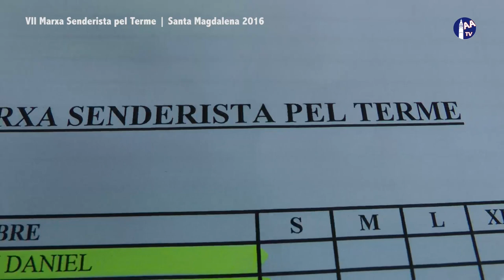MARXA SENDERISTA SANTA MAGDALENA 2016